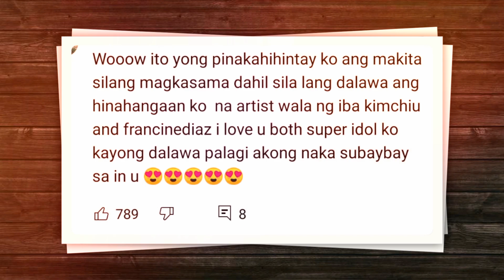Kim Chiu at Francine Diaz, may PANIBAGONG VIDEO NA PAGSASAMAHAN, MAPAPALABAN SA TRUTH OR DARE!